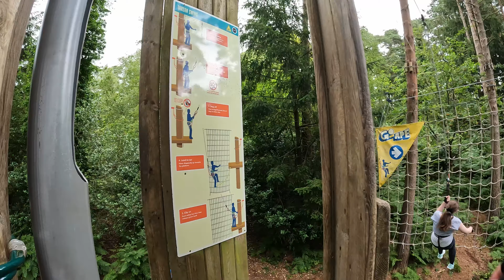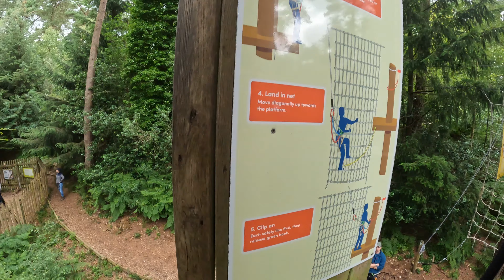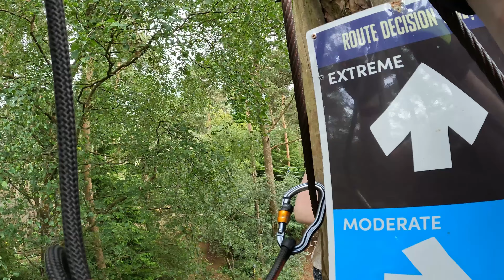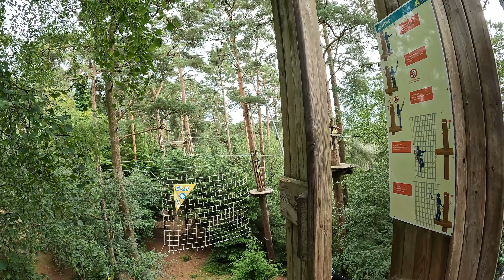Go Ape, Haldon Forest, July 2024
Go-Ape is an outdoor adventure company operating 36 sites across England, Wales & Scotland, specialising in high-ropes adventure courses.

In this video, we journey to Haldon Forest near Exeter, Devon, to tackle the Treetop Challenge, a thrilling high ropes activity comprising 5 loops of adrenaline-fueled challenges, including 5 zip-wires, the longest 230m long across the valley, and 2 Tarzan Swings.